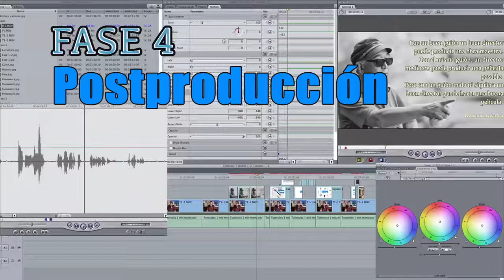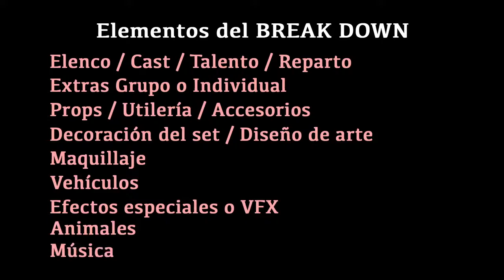Realización Cinematográfica, sesión 3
“Realización Cinematográfica”
Imparte: Adalberto Romero Rojas

Sigue la tercera sesión de este curso desde casa y conoce cómo hacer una revisión de los elementos que conforman la posproducción de una película. ¡No lo dejes pasar!